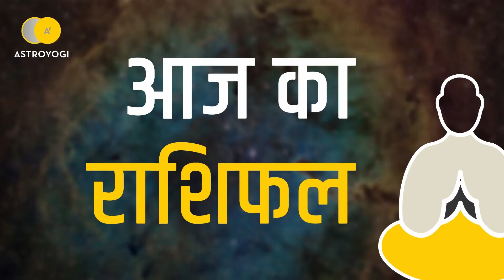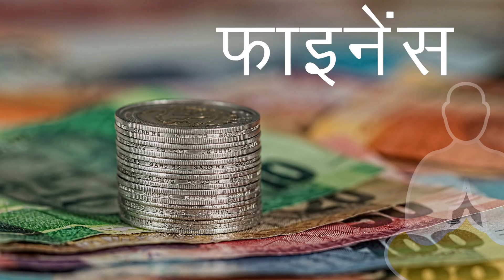Aaj Ka Rashifal Kanya Rashi, 15 January 2019 - आज का राशिफल कन्या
क्या कुछ होने वाला है आज आपकी लाइफ में? कैसा रहेगा आज आपका दिन ( 15 जनवरी 2019 )? कन्या राशि वाले जानने के लिये देखें अपना आज का राशिफल (aaj ka rashifal)।